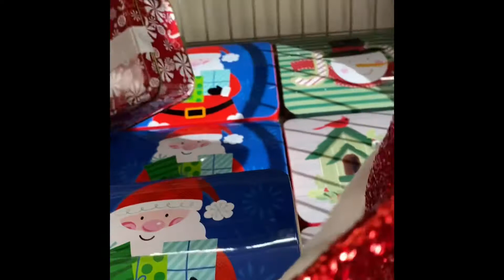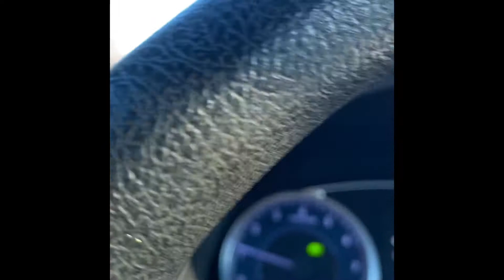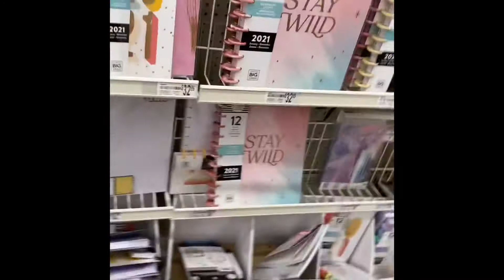VLogmas Day 6. $10 per item shopping challenge.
Hey Babes. Come with me as I hunt for some bargains.